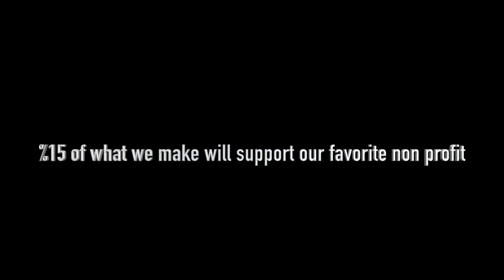Become a Patron (Patreon) - Sheldon Botler Music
to support our band!!!